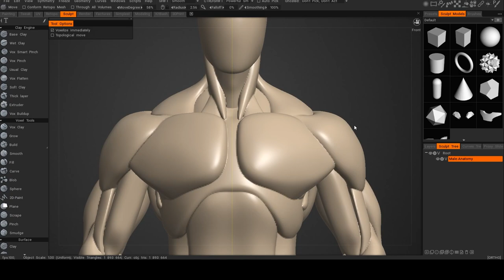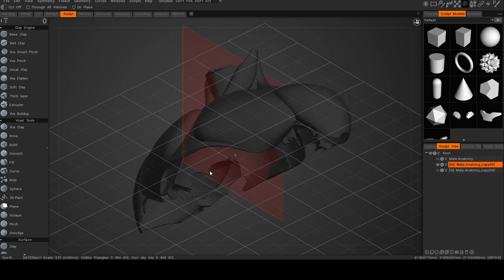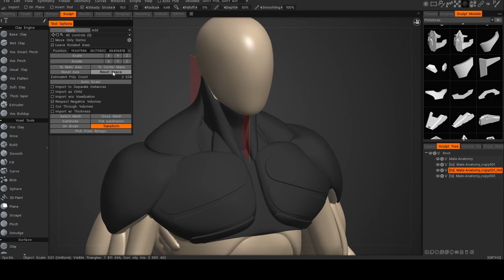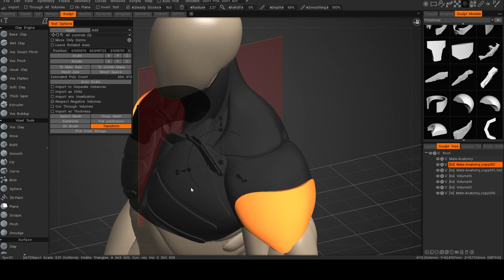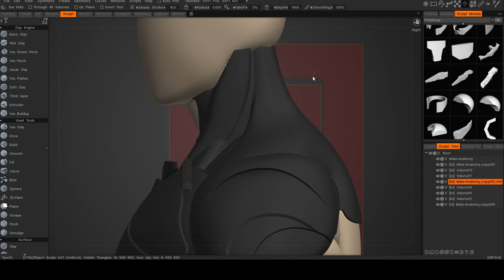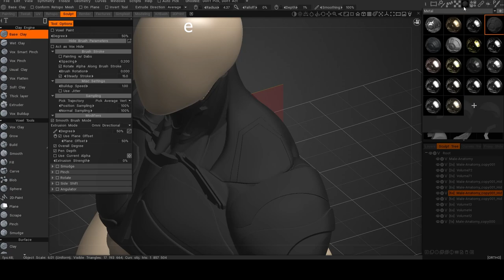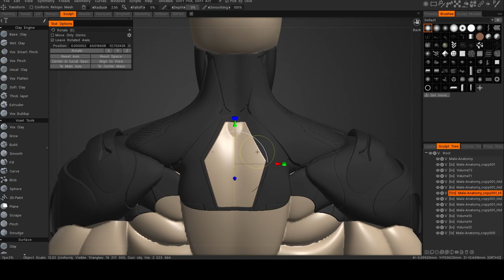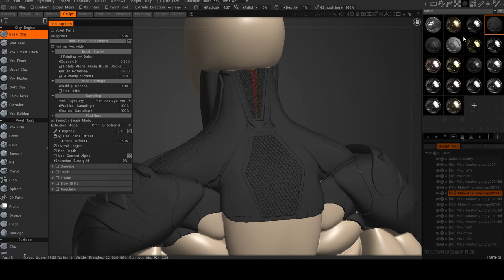3DCOAT HARDSURFACE CHEST ARMOR TIMELAPSE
Scifi armor chest piece timelapse